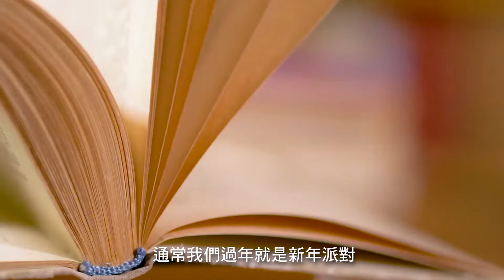「我選擇人跡稀少的道路，從此到達完全不同的終點。」─── 給開拓者的跨年邀請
回想2020年，有許多不開心的事，也有許多開心的事。遠見天下文化事業群創辦人高希均邀請大家，從2021年元旦開始，「要不斷地鞭策自己、不斷的勉勵自己」，用新的開始邁向新年。

就像美國著名詩人Robert Frost有一首詩寫道：
「我選擇人跡稀少的道路，從此到達完全不同的終點。」

我們可以選擇狂歡跨年，也可以選擇跟著1,408位為自我成長與台灣進步而努力的 開拓者 們齊聚一堂，讓台灣社會變得更文明、更和諧、更團結！

📳在知識裡，看見未來希望！

ℹ活動資訊：
時間：2020/12/31 (四) 21：00～2021/1/1(五) 00：30（全程210分鐘）
地點：新北市政府多功能集會堂
主辦單位：遠見･天下文化事業群
指導單位：文化部、文化內容策進院

🎁活動看點：
📍睽違數年，嚴長壽先生 首度唯一大型公開演講
📍超過 10 位重量級講者、知識工作者接力開講不斷電
📍優人神鼓 震撼表演、國際知名大提琴家 尤虹文 暖心演奏
📍購票即加贈「知識禮袋」，用閱讀能量開啟您新的一年